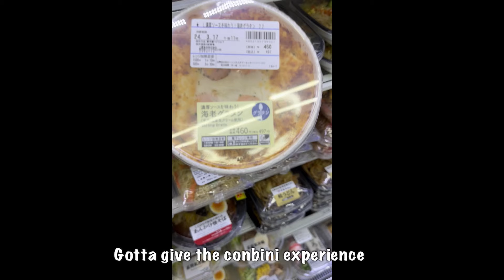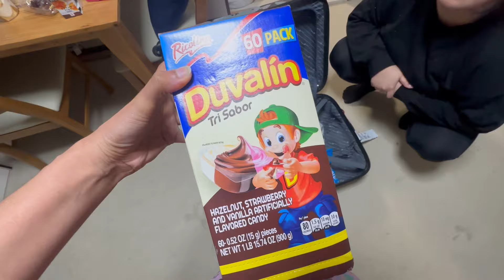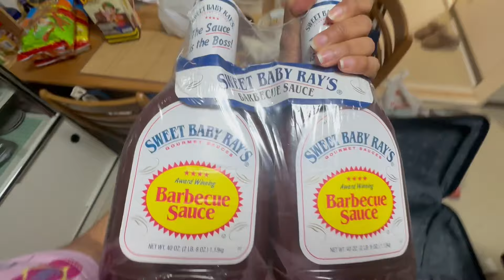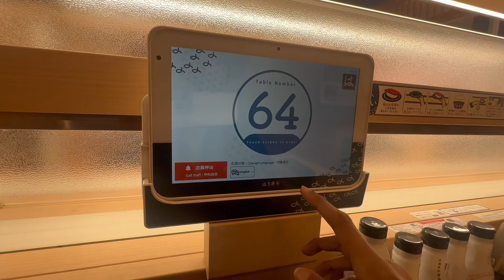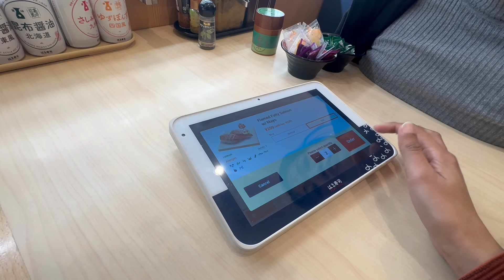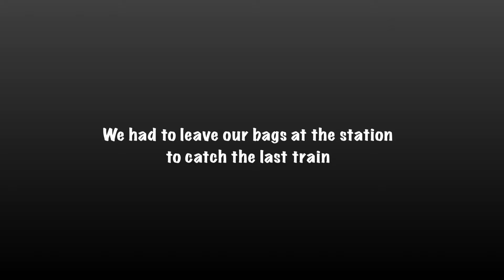Tokyo Vlog 1 - And They Were Roommates (First Day in Japan)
An and Anne take on Japan !
My dear friend Coralyn came to visit me in Japan. I’m so excited for our adventures and I wanted to document our experience. Hope you enjoy this as much as we did.
Memory: Sakura mobile man
Excitedly, Destiny